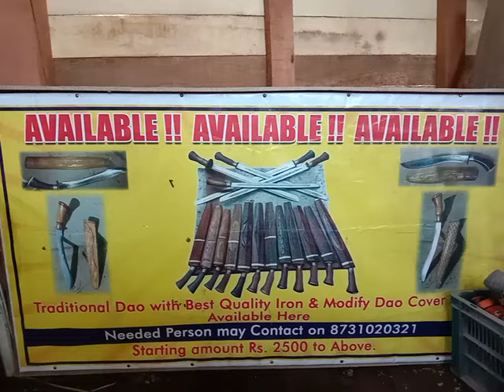daw making at home